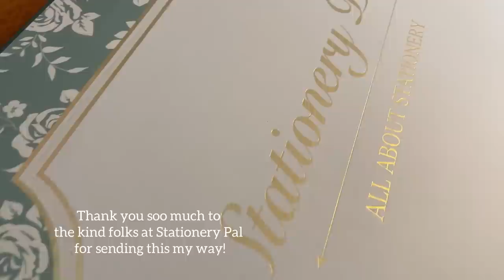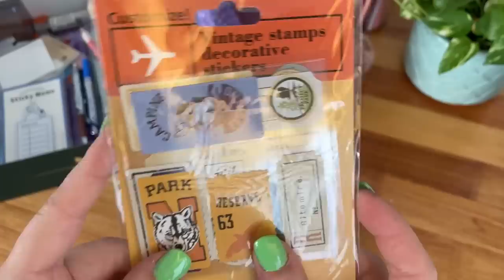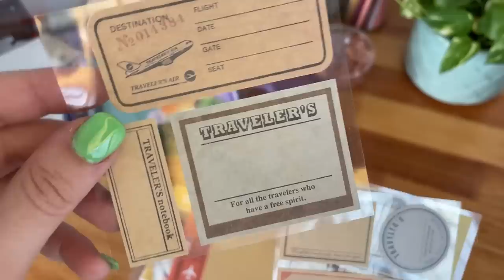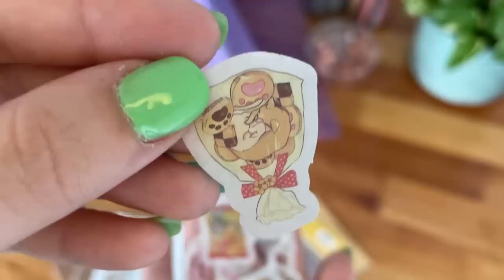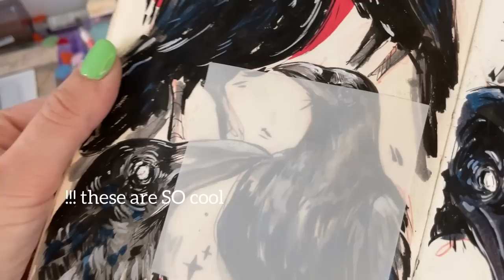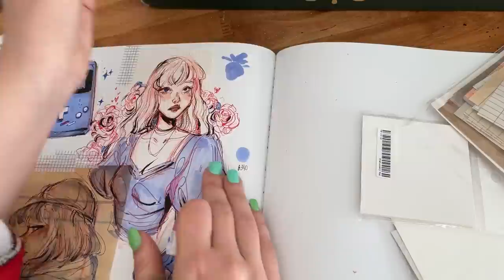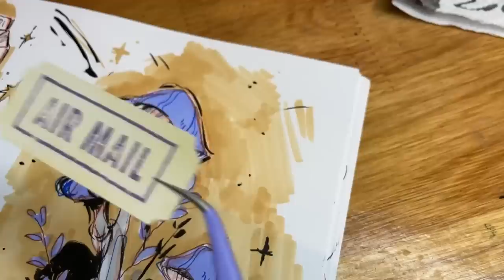Stationery haul ✨Artist edition✨ // Stationery Pal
Contents:
00:00 - Intro
00:54 - Unboxing
09:33 - Sketchbook fun